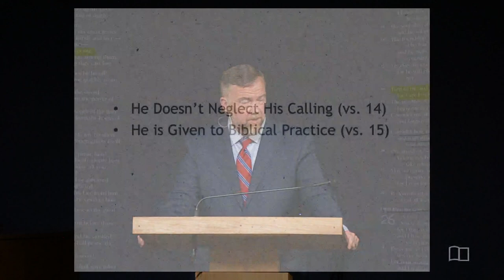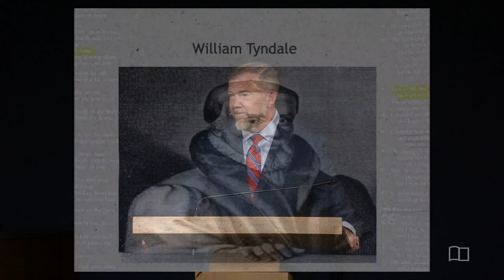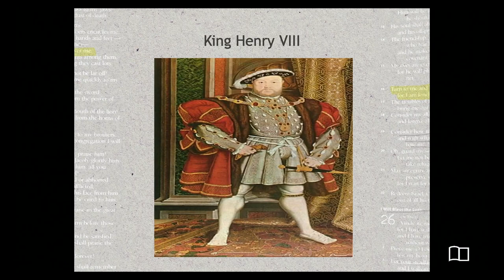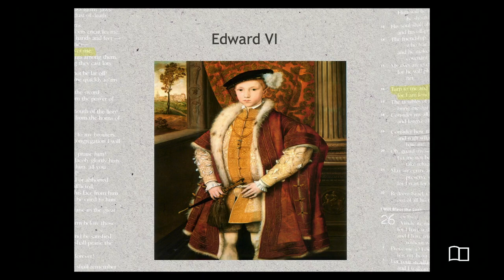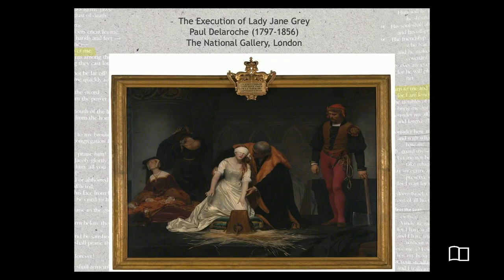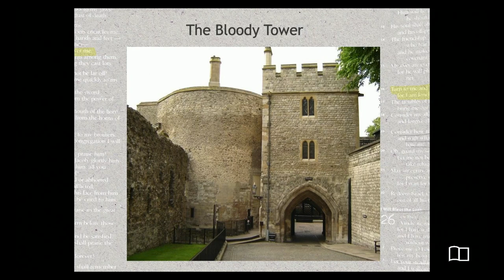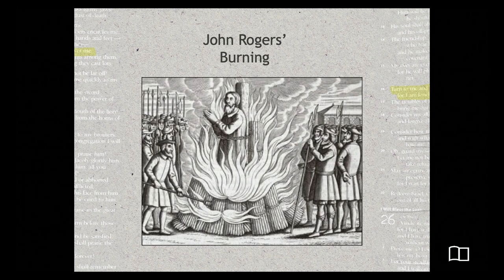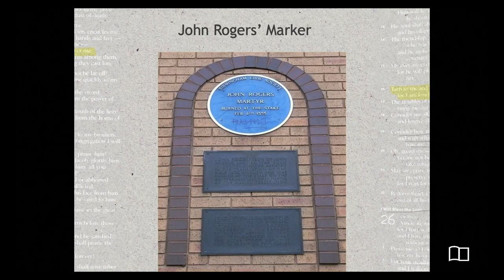Solus Christus: The Life of John Rogers - Bryan Ferrell - Grace Bible Church - 6/16/24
Title: Solus Christus: The Life of John Rogers
Series: Equipping Hour
Preacher: Bryan Ferrell